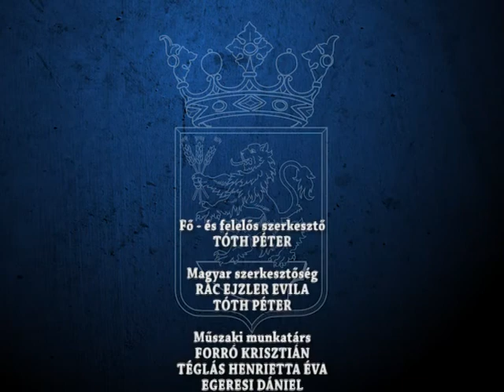HIRADÓ 2020 08 24